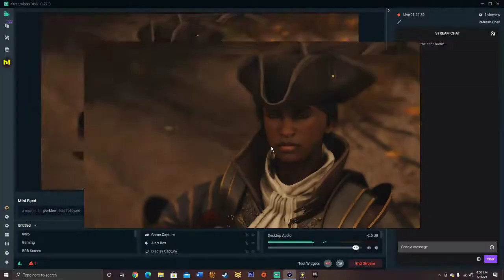GreedFall part 23: Rituals of Teer Fradee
Theleme has been a rather large issue for De Sardet when it comes to her adventures on the Island. Like the Bridge Alliance, they seem to heavily interfere with her dealings with the Native population. However, perhaps the new revelations will allow De Sardet to deal more easily with them as she investigates this "Demonic Cult" of the natives.
Thank you for dropping by for another episode of Greedfall for your enjoyment! I hope you're all doing just fine in these Covid-19 times and can simply have fun with me as we struggle through this together.